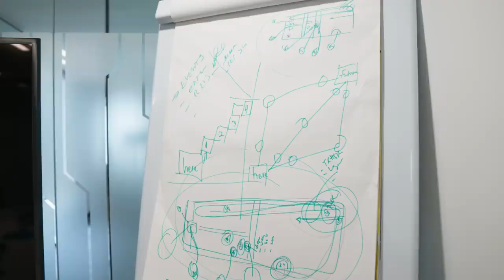SkyWay в ОАЭ интервью с Хуссейном Аль Махмуди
ссылки даны на регистрацию в оба фонда.
Советую регистрироваться в оба фонда.
Если вы не умеете строить сеть, но хотите
изучить финансовую грамотность, то вам в Свиг.
Если вы умеете строить сеть или будете регистрировать
в SW всю свою семью, то вам в Капитал.
В Капитале партнёрская программа интереснее.
А пакеты с долями в обоих фондах одинаковые.
Отличие между фондами только в партнёрских начислениях.